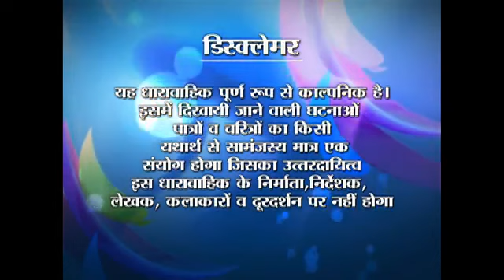Albeli Kahani Pyar Ki | Ep. #41